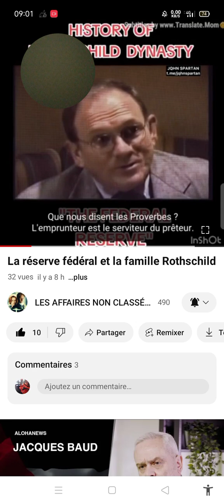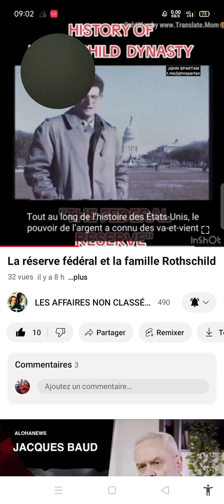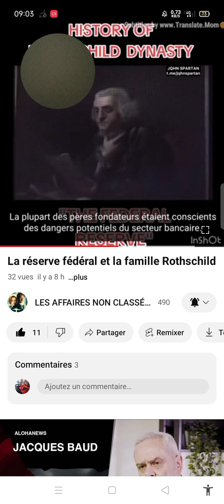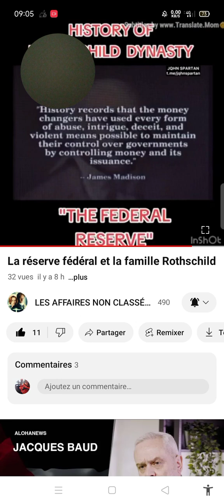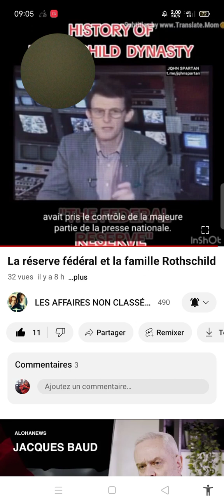Reserv fédéral et Rothschild